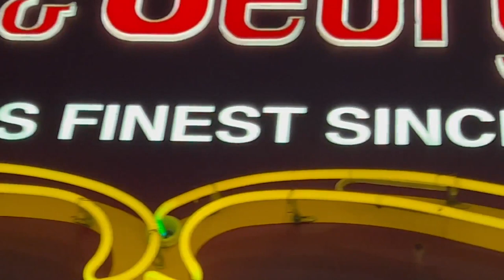Weekend Break: Gene & Georgetti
Check out this Weekend Break with Gene & Georgetti.